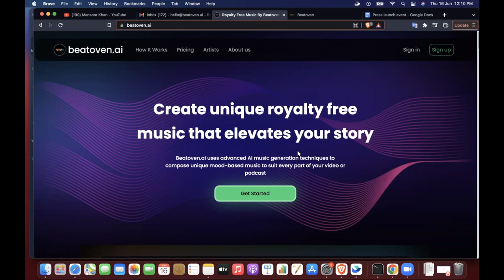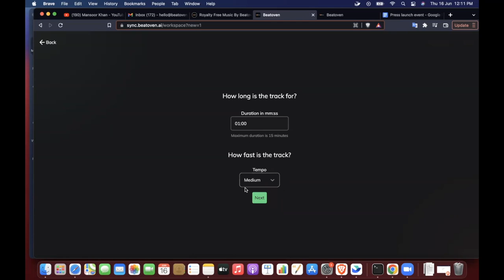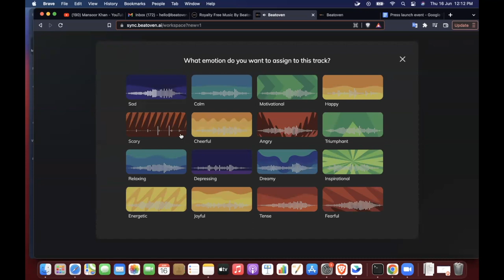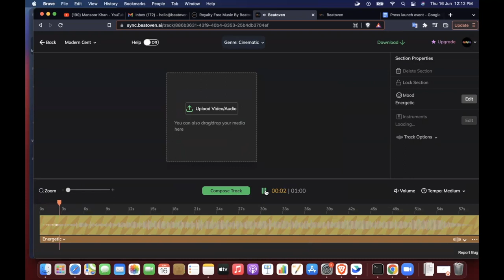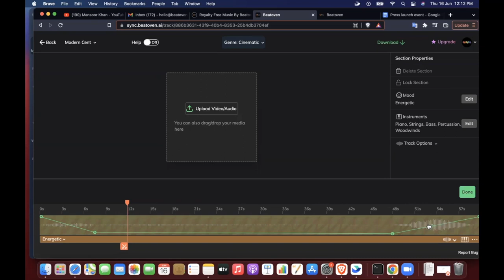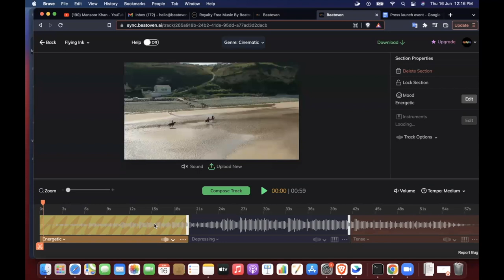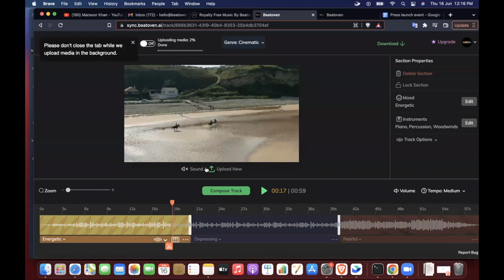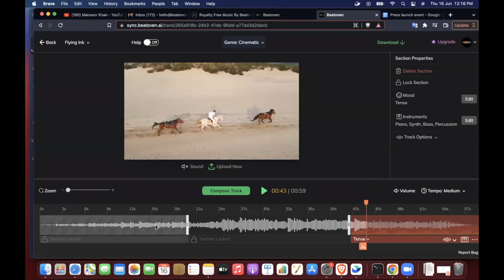Beatoven.ai Product Launch | Volume 1 | Technology For Creators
Beatoven.ai Product Launch | Volume 1

Today, Beatoven.ai was launched in the market, for use by content creators. Creators and brands can use the AI-powered tool to create, edit, and license music for their content.

The Beatoven team interacted with innovators in the content and tech space, along with representatives from the media and press. They demonstrated the process of creating music in less than a minute, and addressed questions about the product.

Beatoven is making it simpler to put your story out there. With advanced technology and understanding of the creative process, finding the tune that carries your story is trouble-free with Beatoven.ai.